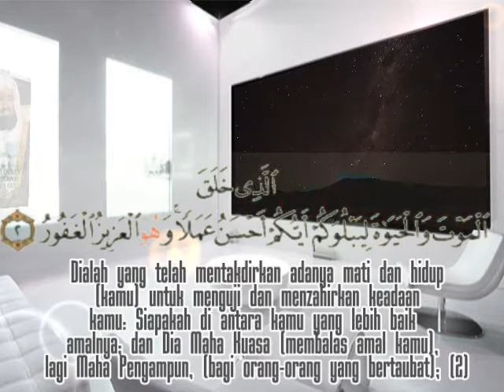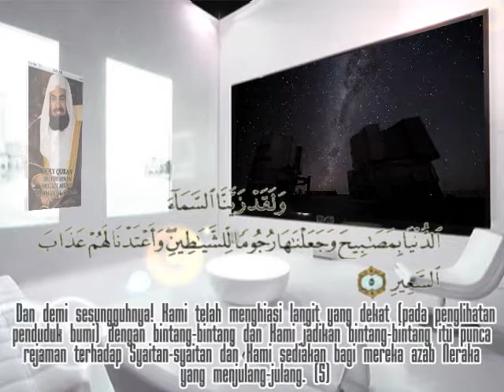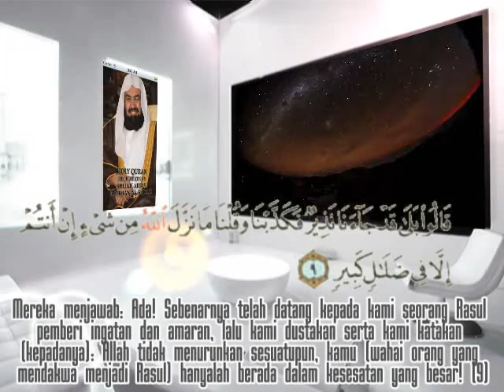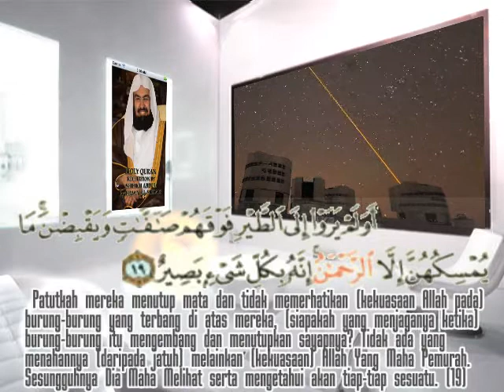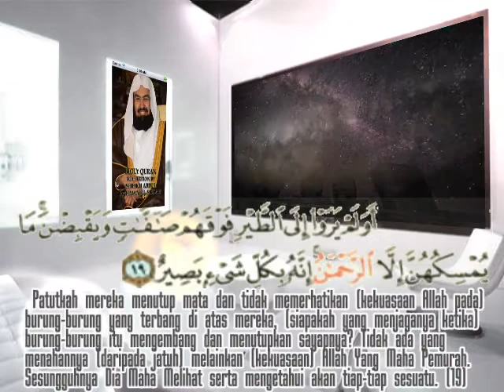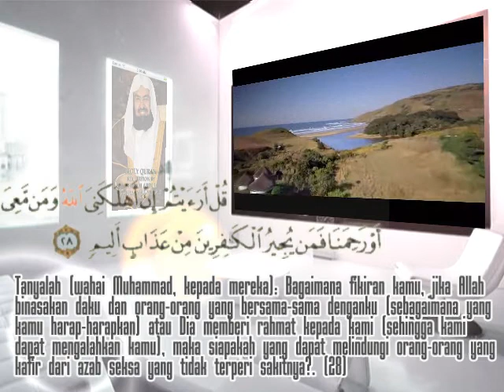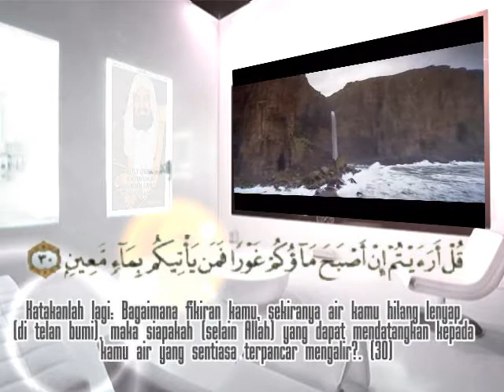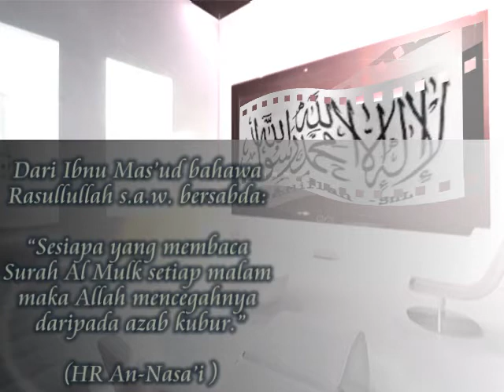Surah Al Mulk (67) - Sheikh Abd Rahman Al Sudais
Clip Surah Al-Mulk with Bahasa Malaysia Translation

Surah Al-Mulk
Blessed is He in Whose Hand is the dominion, and He is Able to do all things. (1)
Who has created death and life, that He may test you which of you is best in deed.[] And He is the All-Mighty, the Oft-Forgiving; (2)
Who has created the seven heavens one above another, you can see no fault in the creation of the Most Gracious. Then look again: "Can you see any rifts?" (3)
Then look again and yet again, your sight will return to you in a state of humiliation and worn out (4)
And indeed We have adorned the nearest heaven with lamps, and We have made such lamps (as) missiles to drive away the Shayâtin (devils), and have prepared for them the torment of the blazing Fire (5)
And for those who disbelieve in their Lord (Allâh) is the torment of Hell, and worst indeed is that destination (6)
When they are cast therein, they will hear the (terrible) drawing in of its breath as it blazes forth (7)
It almost bursts up with fury. Every time a group is cast therein, its keeper will ask: "Did no warner come to you?" (8)
They will say: "Yes indeed a warner did come to us, but we belied him and said: 'Allâh never sent down anything (of revelation), you are only in great error.'" (9)
And they will say: "Had we but listened or used our intelligence, we would not have been among the dwellers of the blazing Fire!" (10)
Then they will confess their sin. So, away with the dwellers of the blazing Fire (11) Verily, those who fear their Lord unseen (i.e. they do not see Him, nor His Punishment in the Hereafter), theirs will be forgiveness and a great reward (i.e. Paradise). (12)
And whether you keep your talk secret or disclose it, verily, He is the All-Knower of what is in the breasts (of men). (13)
Should not He Who has created know? And He is the Most Kind and Courteous (to His slaves) All-Aware (of everything). (14)
He it is, Who has made the earth subservient to you (i.e. easy for you to walk, to live and to do agriculture on it), so walk in the path thereof and eat of His provision, and to Him will be the Resurrection. (15)
Do you feel secure that He, Who is over the heaven (Allâh), will not cause the earth to sink with you, and then it should quake? (16)
Or do you feel secure that He, Who is over the heaven (Allâh), will not send against you a violent whirlwind? Then you shall know how (terrible) has been My Warning. (17)
And indeed those before them belied (the Messengers of Allâh), then how terrible was My denial (punishment)? (18)
Do they not see the birds above them, spreading out their wings and folding them in? None upholds them except the Most Gracious (Allâh). Verily, He is the All-Seer of everything. (19)
Who is he besides the Most Gracious that can be an army to you to help you? The disbelievers are in nothing but delusion (20)
Who is he that can provide for you if He should withhold His provision? Nay, but they continue to be in pride, and (they) flee (from the truth). (21)
Is he who walks (without seeing) on his face, more rightly guided, or he who (sees and) walks upright on a Straight Way (i.e. Islâmic Monotheism)? (22)
Say it is He Who has created you, and endowed you with hearing (ears), seeing (eyes), and hearts. Little thanks you give. (23)
Say: "It is He Who has created you from the earth, and to Him shall you be gathered (in the Hereafter)." (24)
They say: "When will this promise (i.e. the Day of Resurrection) come to pass if you are telling the truth?" (25)
Say (O Muhammad SAW): "The knowledge (of its exact time) is with Allâh only, and I am only a plain warner." (26)
But when they will see it (the torment on the Day of Resurrection) approaching, the faces of those who disbelieve will change and turn black with sadness and in grief and it will be said (to them): "This is (the promise) which you were calling for!" (27)
Say (O Muhammad SAW): "Tell me! If Allâh destroys me, and those with me, or He bestows His Mercy on us — who can save the disbelievers from a painful torment?" (28) Say: "He is the Most Gracious (Allâh), in Him we believe, and in Him we put our trust. So you will come to know who is it that is in manifest error." (29)
Say (O Muhammad SAW): "Tell me! If (all) your water were to sink away, who then can supply you with flowing (spring) water?" (30)